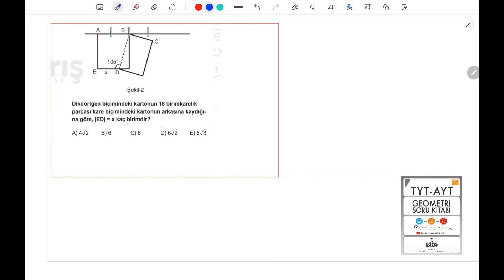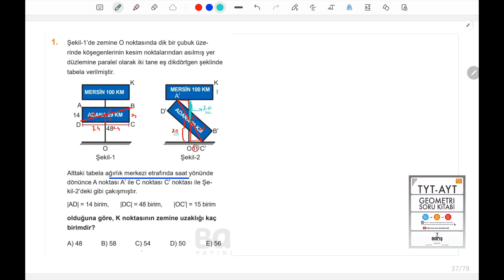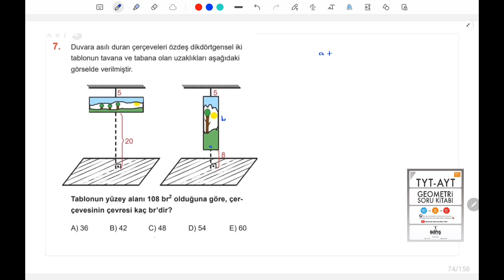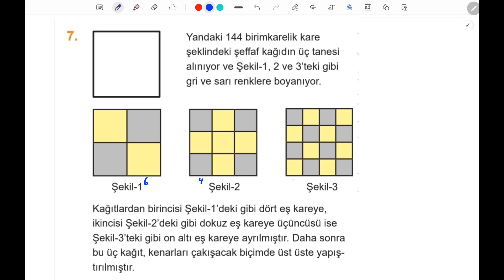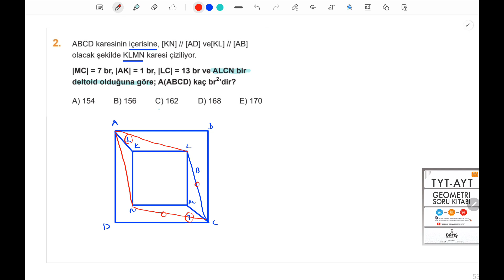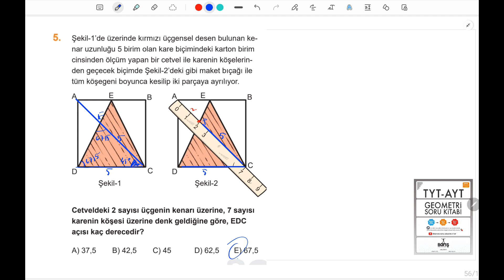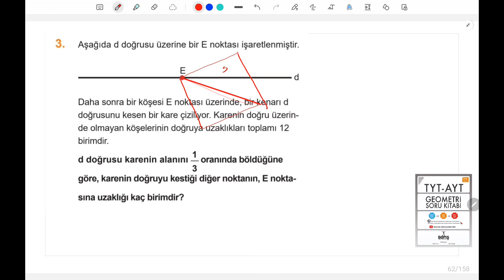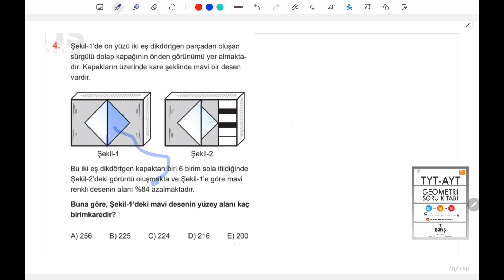Yeni Nesil Kare ve Dikdörtgen Soruları | Barış Çelenk Geometri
barış soru bankaları çözümleri test test çözümler

bu kitaplardaki ösym bakış son bakış ve barışça bakış testlerini çözüyorum. bu testler ösym tarzında yorumu bol özgün sorulardan oluşuyor. orta ve üst düzey sorulardır. kanaldaki 1soruyorum oynatma listesine uygun kaliteli sorular olduğu için çözdüğüm sorulardır.
hedefiniz yüksekse diğer kitaplarınızın yanında almanızı  öneriririm